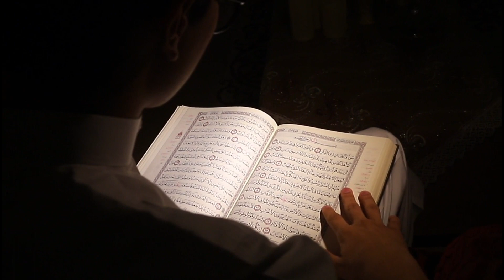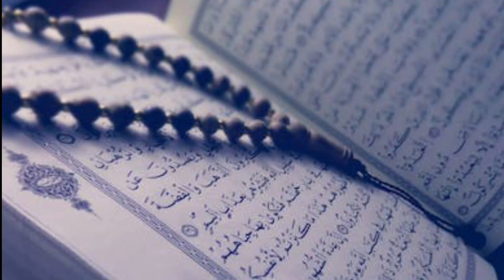fazail e hajj part 1 | فضائل حج| molana younus palanpuri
fazail e hajj | فضائل حج| molana younus palanpuri

Top searches:
fazail e hajj
hajj ke fazail
fazaile hajj
fazail e hajj bayan
shab e fazail
hajj
hajj ki fazilat
zil hajj ke fazail
fazail e hajj book
fazail e kaaba
fazail e hajj in urdu
tareekh e hajj ka anjam
fazail e hajj and umrah
fazail e haj
fazail e hajj 2024
hajj ke masail
fazail e hajj doctor israr ahmad
fazail e hajj by maulana zakariya
hajj ki fazilat aur ahmiyat
ashra e zil hajj ke fazail
hajj 2024